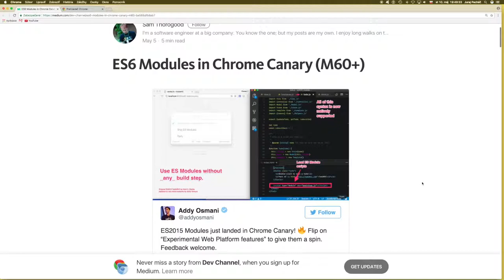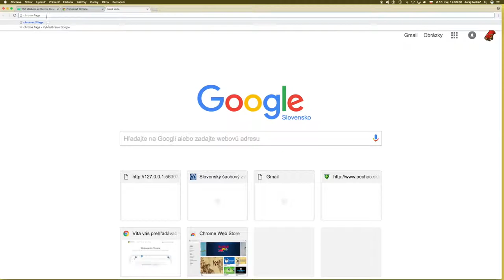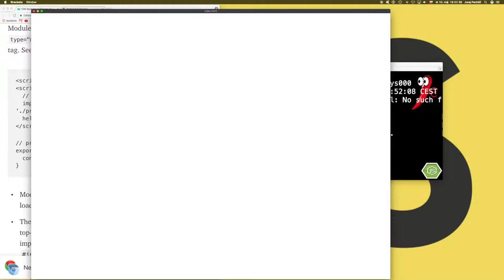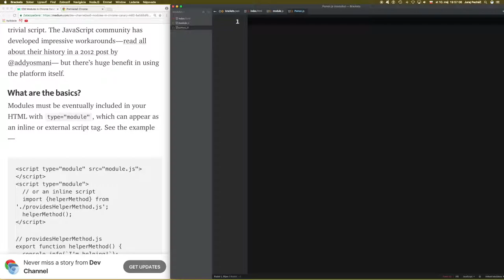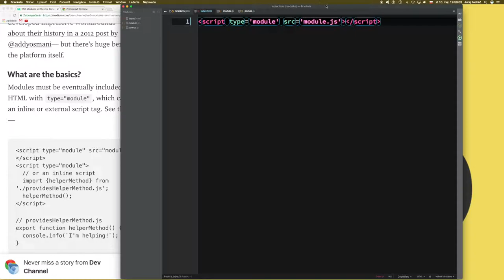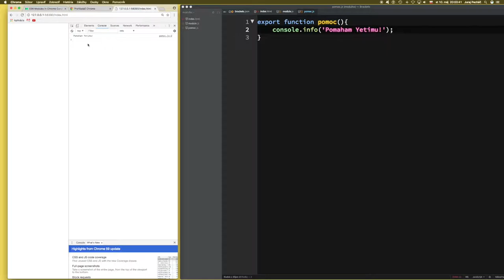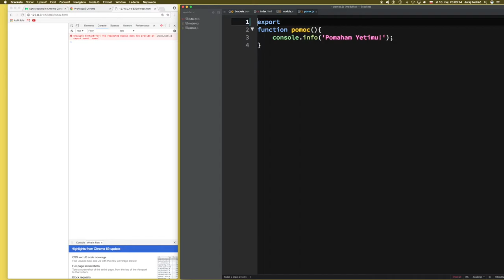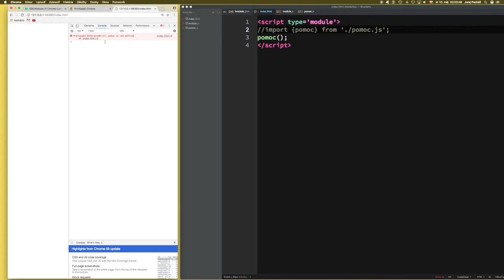🌻581 ☞ Moduly ES6 v Žltom Chrome ║JavaScript║ Programovanie s Yetim